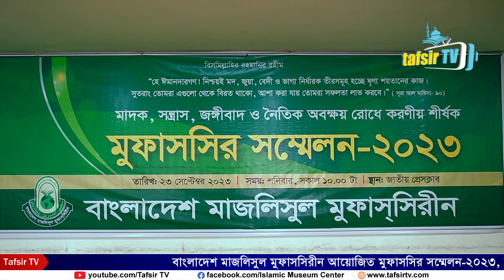জাতীয় প্রেসক্লাবে বাংলাদেশ মাজলিসুল মুফাসসিরিন সম্মেলন ২০২৩ | আসুন জেগে উঠি | tafsir tv